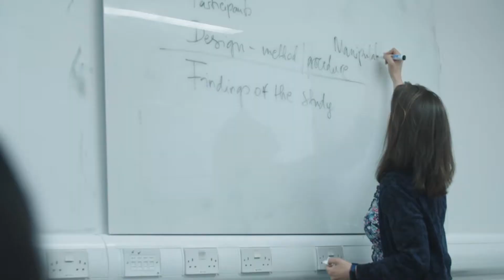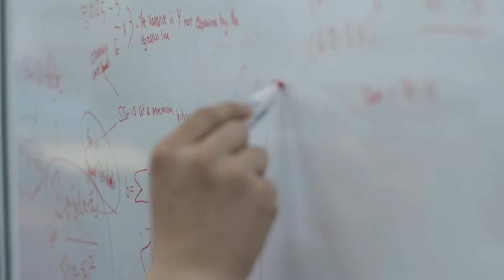Your pathway to a Business degree with University of Dundee I ICD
International College Dundee (ICD) is an embedded college in the heart of the University of Dundee campus.  The university has been rated Top 5 in the UK for student satisfaction. This ranking makes it the fourth year in a row it has been ranked in the Top 10 by the National Student Survey (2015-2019).

ICD, in partnership with Oxford International Education Group (OIEG) and the University of Dundee, offers you, as an international student, the opportunity to study the first stage of an integrated business degree at undergraduate or postgraduate level.

Our programmes in business will give you an excellent grounding in the basics of business, encompassing key economic, legal and management principles. You will also develop maths skills that are vital for understanding accounting practices. Upon completion, you will continue directly to the prestigious School of Business at the University of Dundee.